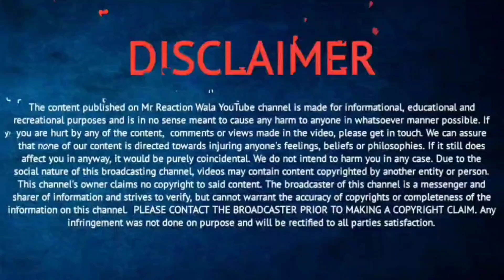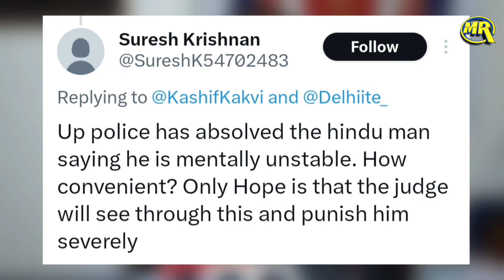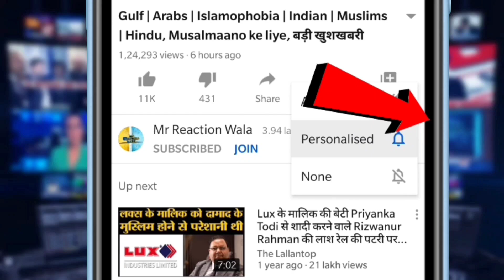Muslim on Ganesh Temple in Indore News Exposed | इंदौर में गणेश मंदिर पर मुस्लिम की खबर का पर्दाफाश